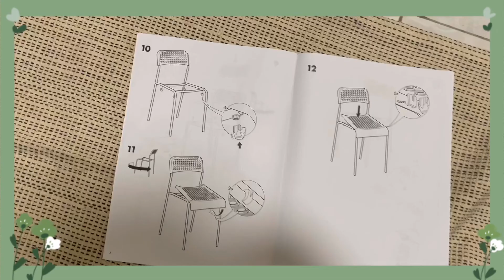ADDE Chair from IKEA ประกอบเก้าอี้ ADDE